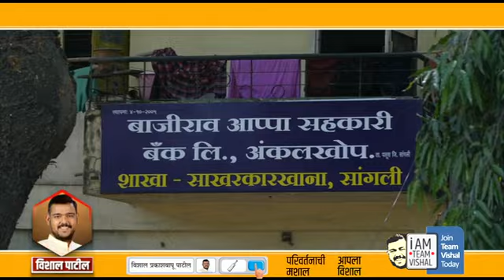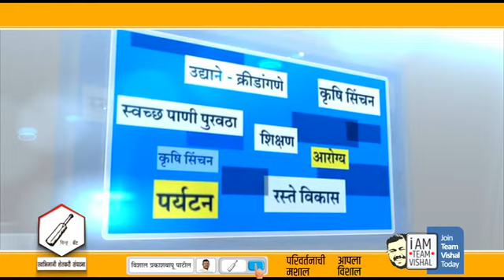Documentary Vishal Patil Loksabha election 2019 | Video Dream Advertising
We are works in Promotion and Branding of commercial and political areas.
We are specialist in Political Campaigning: Political Promotion and Branding, Candidates Biography video, Introduction Documentary, Social media campaigning video etc. All those services are available on our platform.

Other Services:
Offset Printing
Digital Marketing
Audio Special Song